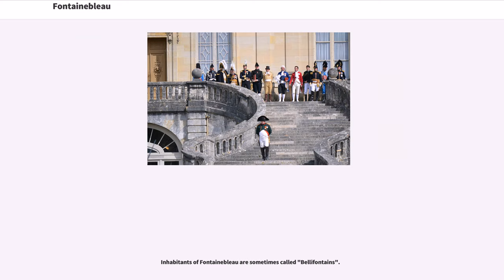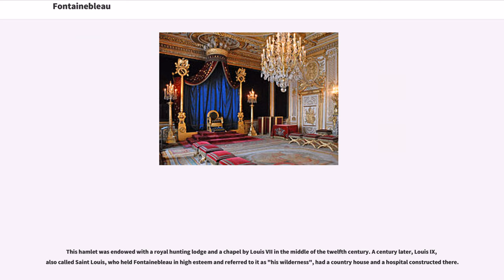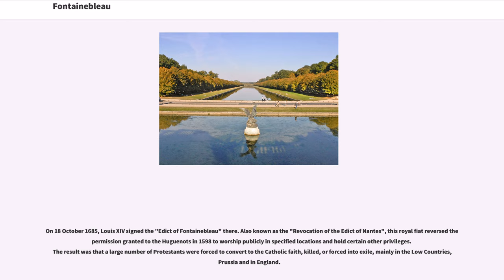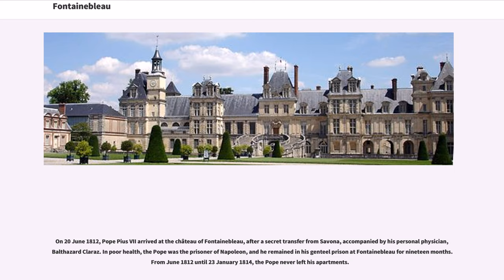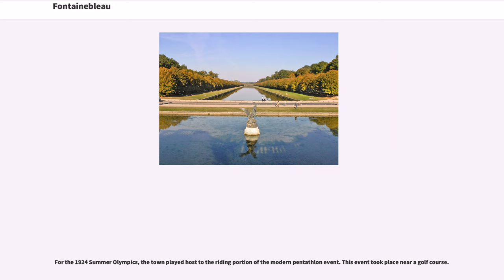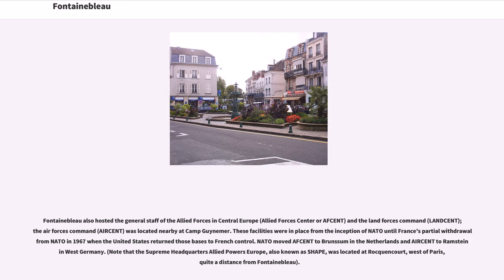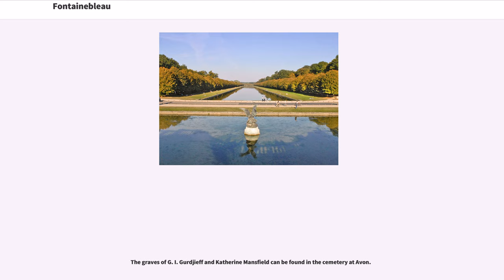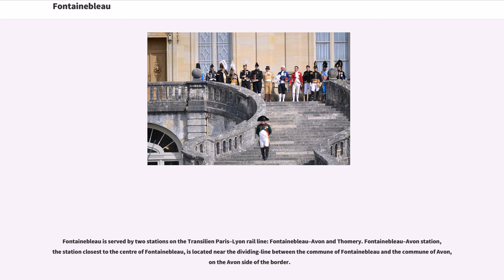Fontainebleau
Fontainebleau (; ) is a commune in the metropolitan area of Paris, France. It is located south-southeast of the centre of Paris. Fontainebleau is a sub-prefecture of the Seine-et-Marne department, and it is the seat of the "arrondissement" of Fontainebleau. The commune has the largest land area in the Île-de-France region; it is the only one to cover a larger area than Paris itself.

Fontainebleau, together with the neighbouring commune of Avon and three other smaller communes, form an urban area of 39,713 inhabitants (according to the 2001 census). This urban area is a satellite of Paris.

Fontainebleau is renowned for the large and scenic forest of Fontainebleau, a favourite weekend getaway for Parisians, as well as for the historic Château de Fontainebleau, which once belonged to the kings of France. It is also the home of INSEAD, one of the world's most elite business schools.

Inhabitants of Fontainebleau are sometimes called "Bellifontains".

Fontainebleau has been recorded in different Latinised forms, such as, "Fons Bleaudi", "Fons Bliaudi", "Fons Blaadi" in the 12th and 13th centuries, with "Fontem blahaud" being recorded in 1137. It became "Fons Bellaqueus" in the 17th century, which gave rise to the name of the inhabitants as "Bellifontains". The name originates as a medieval composite of two words: "Fontaine–" meaning spring, or fountainhead, followed by a person’s Germanic name "Blizwald".

This hamlet was endowed with a royal hunting lodge and a chapel by Louis VII in the middle of the twelfth century. A century later, Louis IX, also called Saint Louis, who held Fontainebleau in high esteem and referred to it as "his wilderness", had a country house and a hospital constructed there.

Philip the Fair was born there in...